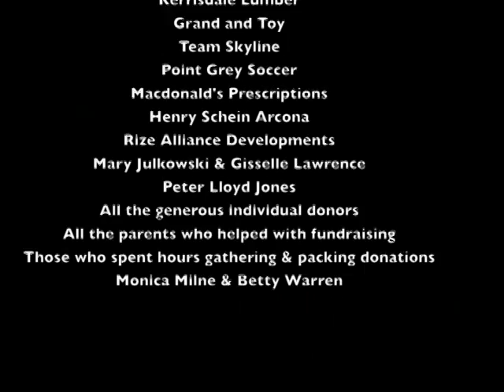St. George School, Canada 2008